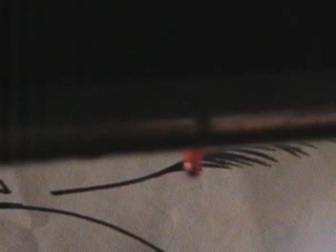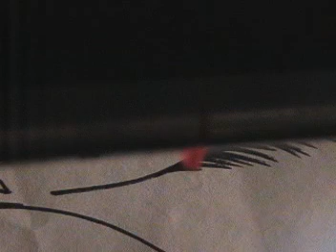Breath - stop motion animation by nathie - 2003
2003 short stop motion animation, animated and directed by nathie.